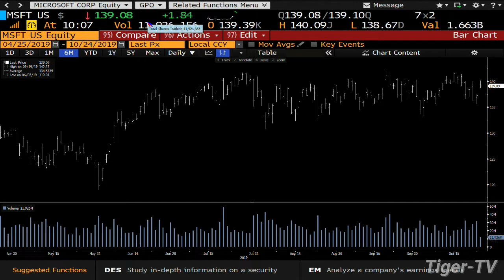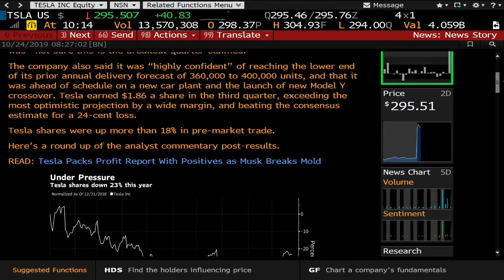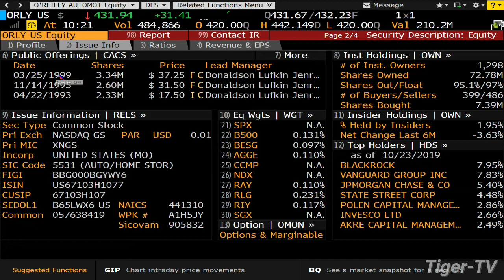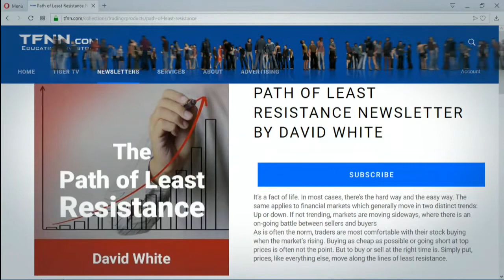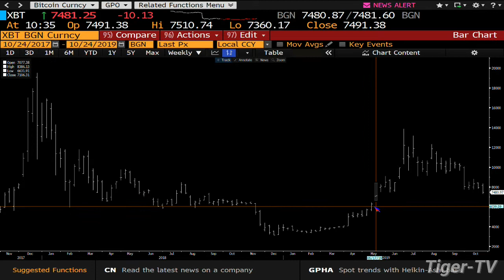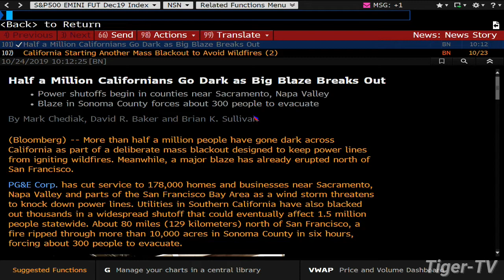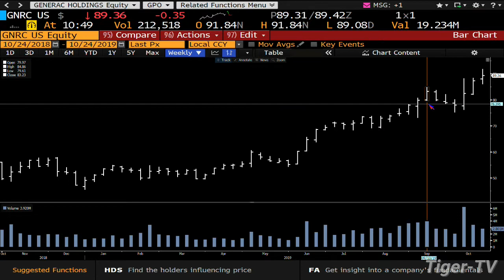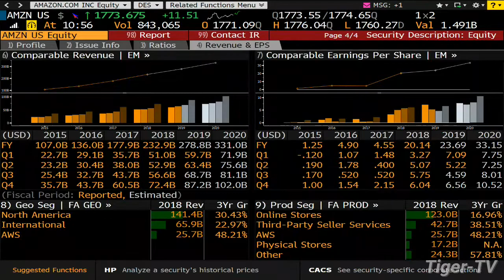October 24th, 2019 - Bull-Bear Trading Hour on TFNN